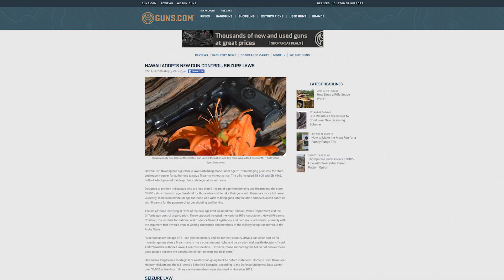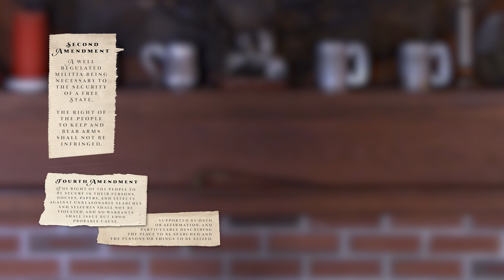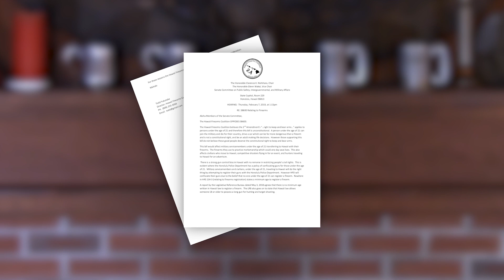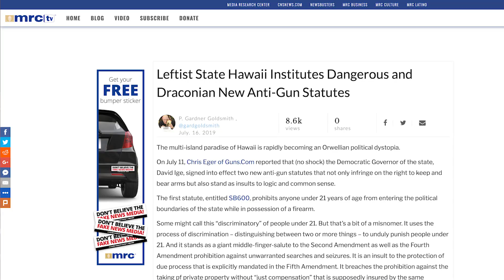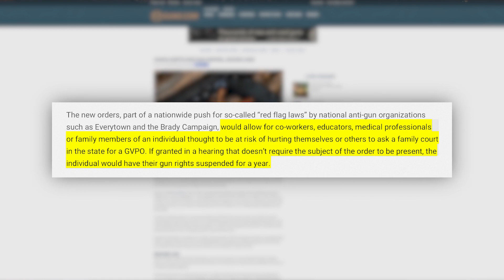Leftist State Hawaii Institutes Dangerous and Draconian New Anti-Gun Statutes